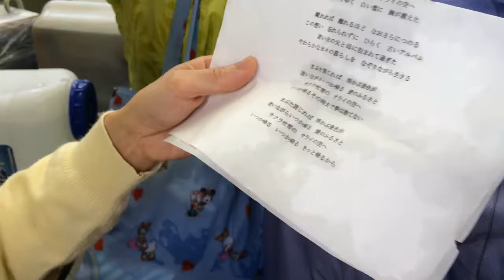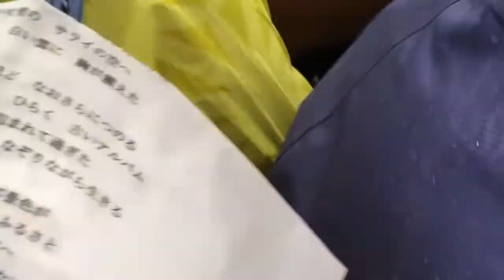2014/7/21 三陸雄勝 海の幸トレラン 後夜祭？のサライ♪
〆の挨拶があったこの建物、魚市場の倉庫だと思う。この狭い中に200人がいるとは！ それにしても前夜祭とまた違った「サライ」。やっぱりみんなで走った後だったからね。この後、全員とハイタッチ！　往復路コースで全員の選手やボラさんたちとハイタッチしてたから、２回はしてるってことだ！　すごいね。この映像、私も右に左に揺れていたので、すみませ〜〜ん。